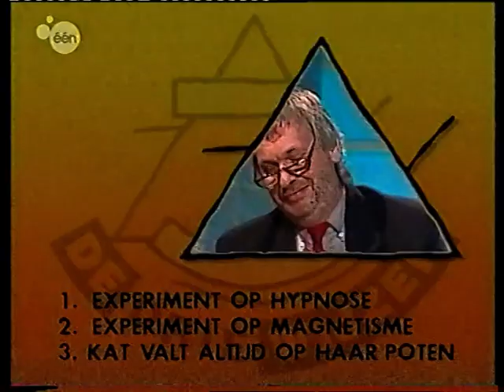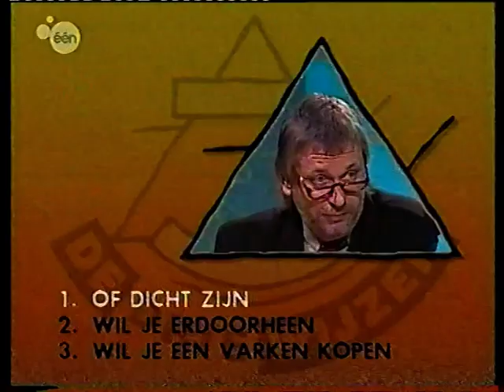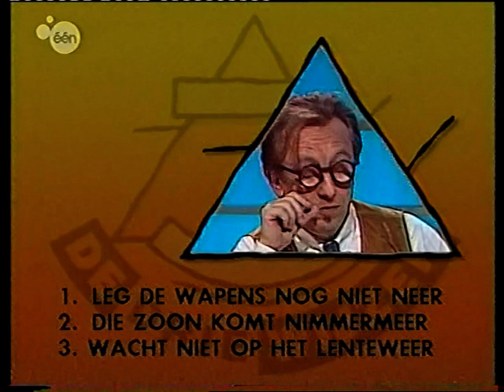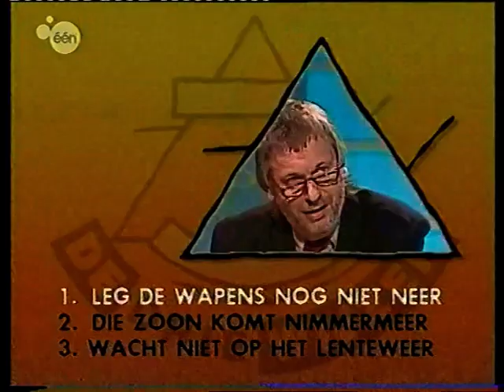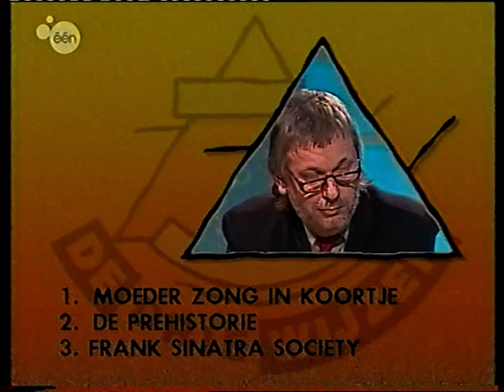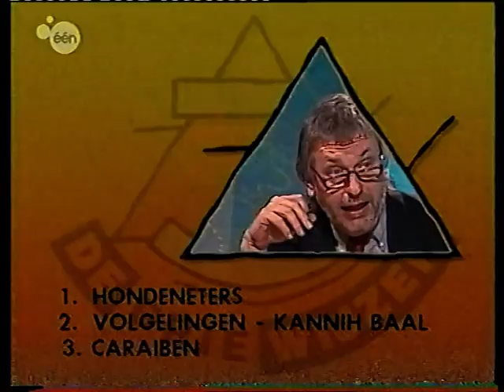De 3 Wijzen: Gui Polspoel, Jean Blaute, Walter Grootaers (1994)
Aflevering 222 van het in de jaren '90 erg populaire televisiespelletje "De Drie Wijzen", met presentator Kurt Van Eeghem en als wijzen in het panel van deze aflevering: Gui Polspoel, Jean Blaute en Walter Grootaers.

Met een sketch met Kurt Van Eeghem bij Frank Raes in de studio als coach van de nationale voetbalploeg in voorbereiding op het WK '94 in de USA, een streepje muziek gebracht door "De Ludo's", een telefoongesprekje met Guy De Pré en Chris Van den Durpel als Kamiel Spiessens.

Originele uitzenddatum: dinsdag 31 mei 1994, via BRTN TV1

Bron: VHS